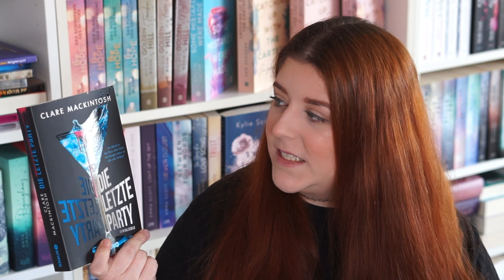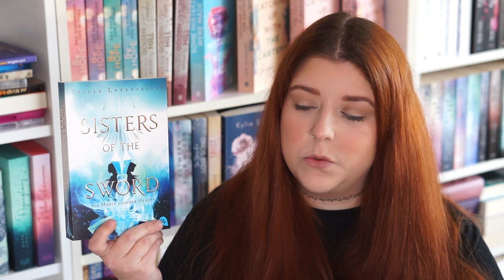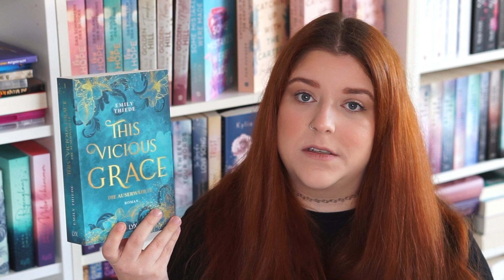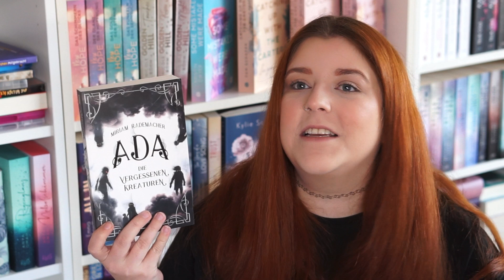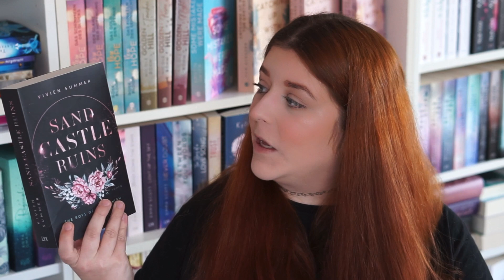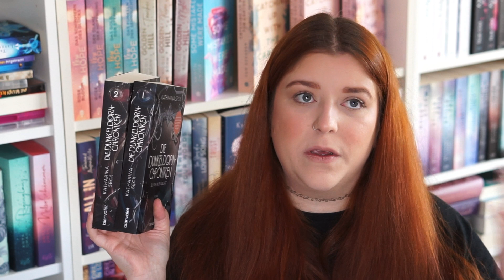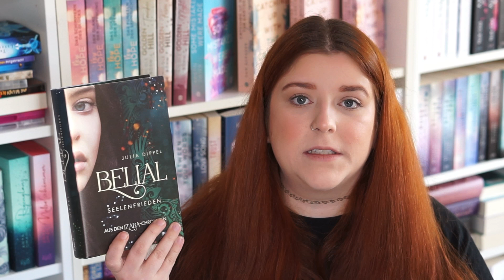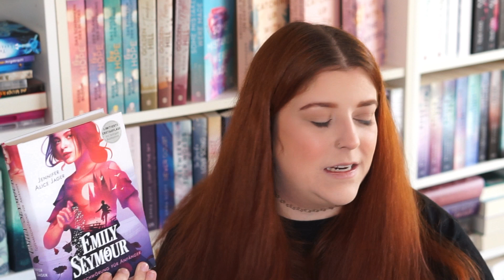XXL Neuzugänge | Dezember 2022 | Gutscheine erfolgreich umgesetzt 🥳 | Dunkelbuntetraeume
Hi! Heute zeige ich euch welche Bücher bei mir im Dezember 2022 eingezogen sind. Es sind mal wieder XXL Neuzugänge geworden. Welche Bücher sind bei euch eingezogen? Eure Leo

00:00 Hi!
01:49 Rezensionsexemplare
10:55 Geschenkte Bücher
12:33 Gebrauchte Bücher
16:53 Neue Bücher
32:54 Tschüssi!

Wenn ihr Lust auf schriftliche Rezensionen habt, findet ihr diese auf meinem Blog:

G E N A N N T E B Ü C H E R

Ich kennzeichne mein Video als "Dauerwerbesendung", da ich Bücher und/oder Produkte in meinen Videos zeige, ihr somit die Bücher und/oder Produkte erkennen könnt und die passenden Links zu diesen in der Infobox findet. Bisher ist es unklar, was gesetzlich als Werbung definiert wird und ab wann ein Creator die Pflicht hat, seine Videos als "Werbung" zu kennzeichnen. Da ich aber Empfehlungen ausspreche und meine Meinung euch ggf. bei der Kaufentscheidung beeinflusst habe ich mich dazu entschieden meine Videos als solche zu kennzeichnen. In der Regel sind die Bücher und/oder Produkte die ich in meinen Videos zeige selbst gekauft. Falls ich ein kostenfreies Rezensionsexemplar/Leseexemplar zugeschickt bekomme, kennzeichne ich es mit " ^ ". Meine ehrliche Meinung wird dadurch nicht beeinflusst.

Ich verlinke die Bücher und/oder Produkte aus freien Stücken, damit ihr einen besseren Überblick über das Gezeigte habt. Bei den Links handelt es sich meistens um "Affiliate-Links". Wenn ihr über diese Links einkauft, entstehen für euch keine Mehrkosten (der Preis ist also identisch), allerdings erhalte ich eine kleine Provision. Gerne könnt ihr die "Affiliate-Links" nutzen, müsst ihr aber nicht. Ich kennzeichne diese Links mit " * ", damit sie für euch klar ersichtlich sind.

Wenn ihr Videoideen habt und/oder Verbesserungsvorschläge, könnt ihr mir gerne schreiben. Ihr wollt mich unterstützen? Ich freue mich wenn wir uns im nächsten Video wieder sehen. Eure Leo.